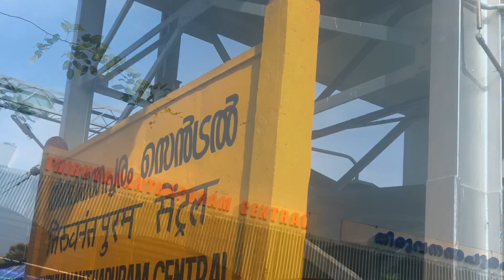1 Day Trip To Kanyakumari-KANYAKUMARI TOURIST PLACES | Day trip in Kanyakumari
this video, I have shared my experiences of Kanyakumari & things to do in Kanyakumari, Tamil Nadu. I have never expected that much from Kanyakumari,
Kerala Tour is fun, We got first opportunity to do boating in backwaters, it is so much fun, we did night stay at Poovar, started our day with boating at backwaters.

I would suggest you to have a look at the kerala tour from start other wise you may miss the connectivity.

Then we went to Kanyakumari, following are the details of things we did during this journey.

Poovar a Day: we did boating through Poovar a day, this was an amazing journey of backwaters.

Day Cruise Rates

2 person 1 hour - Rs 2500.
Additional person 1 hour Rs 500 per head.

Children above 5 years are Chargeable.
Extension of time up to 1:00 hrs . Rs 1000/- net per Boat

Hotel Saravana: This is in the main market of Kanyakumari.

Masala Dosa Rs. 95
Address: sannathi street, kanyakumari

The Thiruvalluvar Statue -  Great Tamil Poet and Philosopher
Adjacent to this building there is a Swami Vivekanand Memorial both the Monuments located on a small island, visible from Kanyakumari Beach. You need to take a ferry to reach there.

Ferry Ticket  - Rs 50 per person
Escape the que  - Rs 200 per person

Kanyakumari Sea Beach - Sunset Point

Pineapple - Rs 80
Mango - Rs 70

Annapoorna Family Restaurant: This was a random restaurant we visited in Poovar for dinner. There are many restaurants in Poovar.

Coconut Uttapam Rs. 80
Address: behind poovar petrol pump, poovar
 but its true, It's so beautiful & Incredible.

the southernmost point of India, Kanyakumari is a small town located at the confluence of the Indian Ocean, Arabian Sea, and the Bay of Bengal. For a long time, it has been a significant site in India both spiritually and more recently as a day tripping excursion from Kerala. Famous Indian poet and philosopher, though probably unknown to most foreigners, Swami Vivekananda spent long periods of time meditating here and resultantly has a large monument erected to him just off the shoreline. Mahatma Gandhi also visited Kanyakumari and another prominent attraction is a mausoleum
Exploring Kanyakumari in a day - this was my day trip from Kerala to Kanyakumari. I went by road and the first stop was Padmanabhapuram Palace. Then I visited Swami Vivekananda Rock Memorial - which is one of the most revered places for Hindu Pilgrimage and also to visit in Kanyakumari. After that I visited the Thiruvalluvar statue and this entire journey was by ferry. Then I visited Bhagavathy Amman Temple or the Kanyakumari temple. I also stopped for lunch at hotel Saravana in Kanyakumari. I wanted to explore local food of Kanyakumari or good Tamil cuisine but couldn't really find it. Hope this video is helpful.
dedicated to him in the form of an Orissan Sun Temple. A rare phenomenon and depending on the weather, at certain times of the year the setting sun and rising moon can be witnessed in the twilight.
The oldest and the most ancient landmark in this town is the temple of Goddess Kumari who prayed to Lord Shiva to be accepted as wife by him. During the British Raj, it was also known as 'Cape Comorin', probably a British corrupted version of 'Kumari', meaning virgin. The town is easily walkable and doesn't require any public transport, although there are cheap buses and a throng of auto rickshaws.